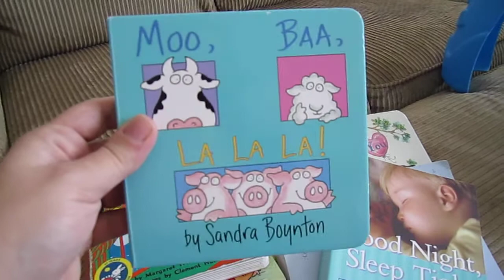20110923 Consignment Haul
This is what I got at todays consignment sale. It was SO packed but I was able to find a handful of things I really liked. I forgot to include the prices and I also bought a diaper thing - not the genie but that idea.